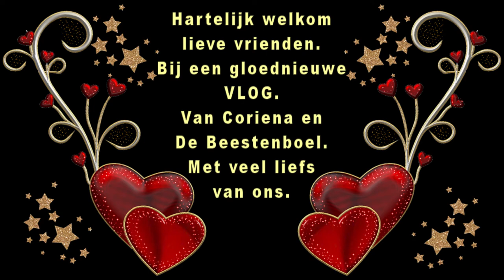Zaterdag 17 okt visite Wilma en Marchel Éowyn gaat het heel slecht Carin en Roderick #915